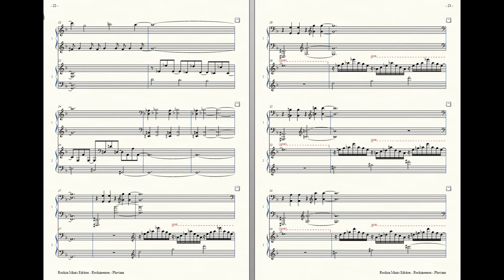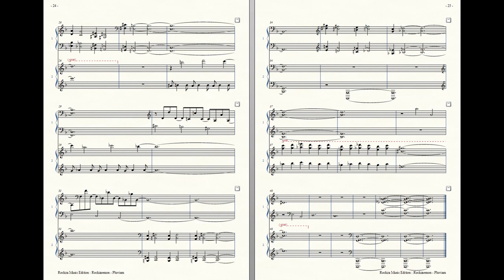Rockzaemon “Pluviam” Preludes for 2 Pianos No.2 (1st draft)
Rockzaemon.

Sou 疎雨 そう